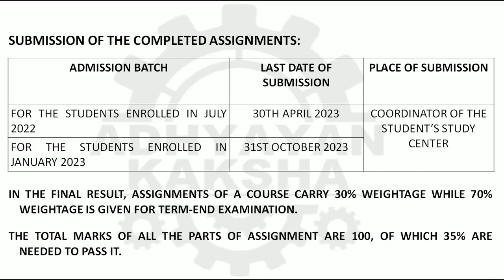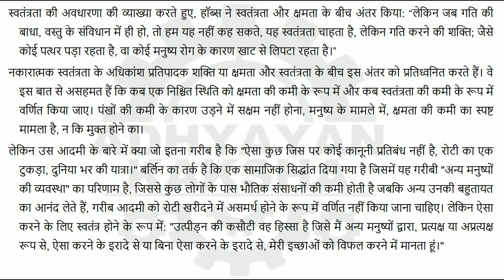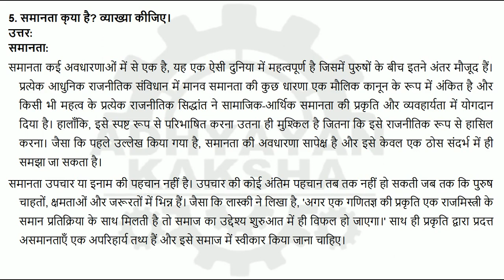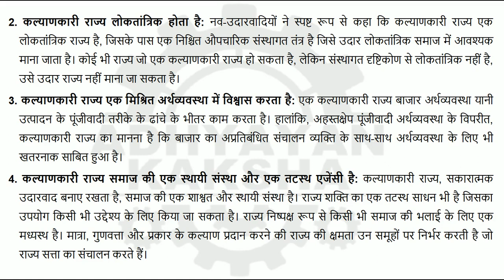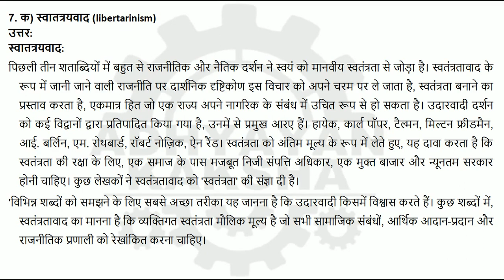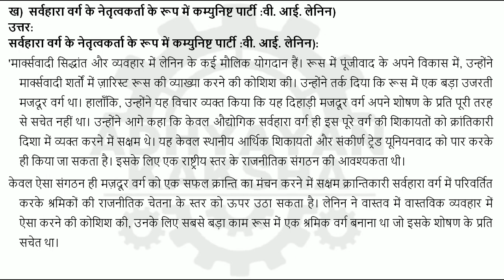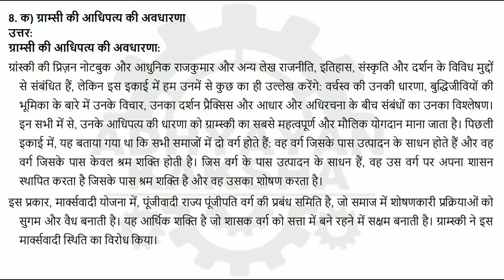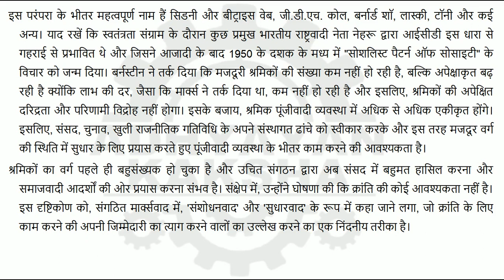MPS 001- हिन्दी (HINDI) राजनीतिक सिद्धांत - IGNOU SOLVED ASSIGNMENT 2022-2023 JULY 2022 JANUARY 2023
MPS 001 - POLITICAL THEORY - हिन्दी (HINDI) राजनीतिक सिद्धांत - IGNOU SOLVED ASSIGNMENT 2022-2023 - JULY 2022 - JANUARY 2023 STUDENTS

THIS ASSIGNMENT CONTAINS QUESTIONS:
1.  राजनीति विज्ञान का एक विज्ञान तौर पर परीक्षण कीजिए।
2. लोकतंत्र के उद्गम का पता लगाइए।
3. उदारवादी चिंतन में दायित्व और अधिकारों के अंर्तसंबंधों का परीक्षण कीजिए।
4. नकारात्मक स्वतंत्रता की चर्चा कीजिए।
5. समानता क्या है? व्याख्या कीजिए।
6. क) पारंपरिक उदारवाद
    ख) उदार लाकेतांत्रिक कल्याणकारी राज्य
7. क) स्वातत्रयवाद (libertarinism)
    ख)  सर्वहारा वर्ग के नेतृत्वकर्ता के रूप में कम्युनिष्ट पार्टी वी. आई. लेनिन)
8. क) ग्राम्सी की आधिपत्य की अवधारणा
    ख) मार्क्सवाद और लोकतांत्रिक समाजवाद की समालोचना
9. क) रुढ़िवाद
    ख) कदटटरपंथ
10. क) राष्ट्रवाद
     ख) बहुसंस्कृतिवाद